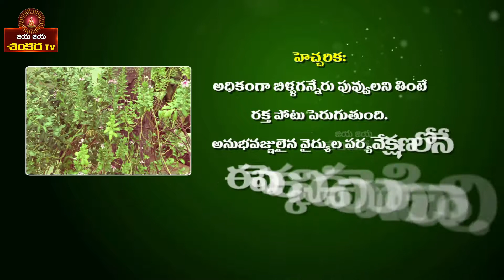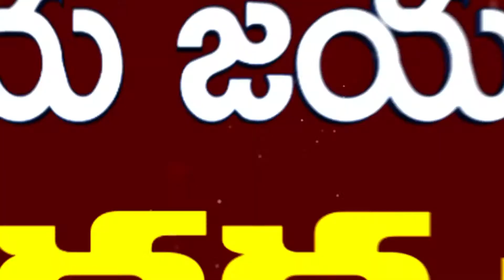Relief for Cancer and Diabetics Problems || Mana Mokkalu Mana Vaidyam Ep-69 || Lolla Ramji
Ayurvedic Relief for Cancer and Diabetics Problems.
By Vaidyasri Lolla Ramachandra rao.
Watch it on Jaya Jaya Shankara Tv.